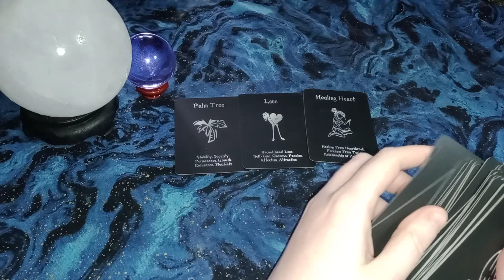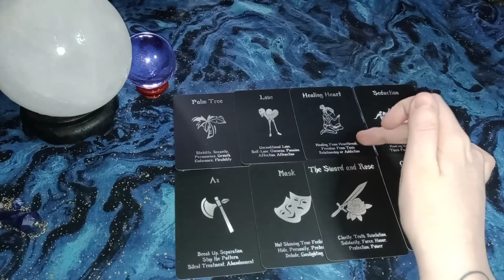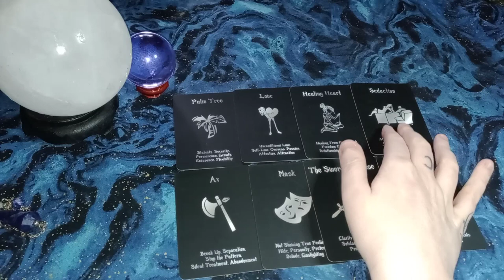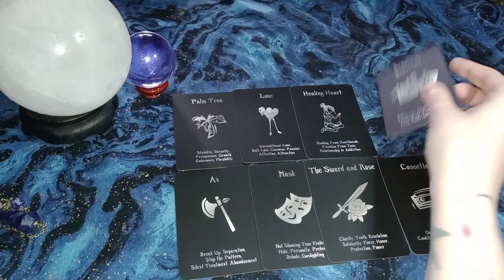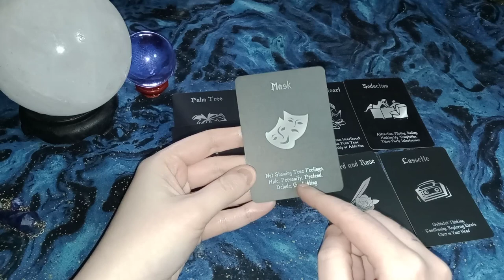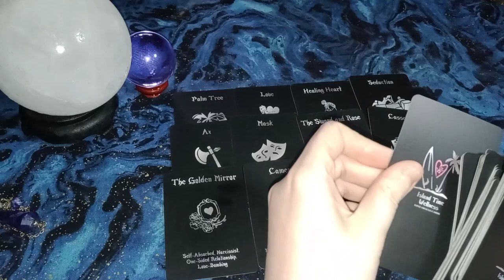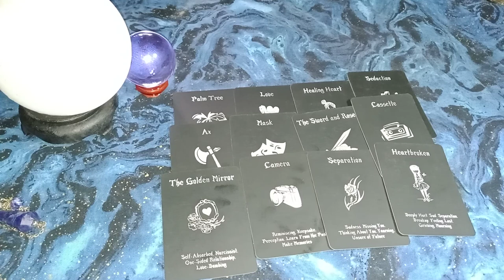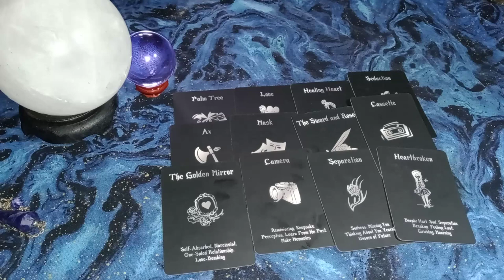Virgo - This Person Thought You'd Wait For Them Forever! TABLES HAVE TURNED - They're in Pain Now